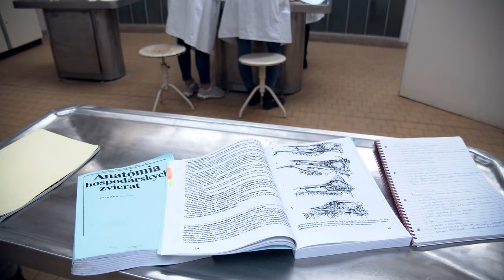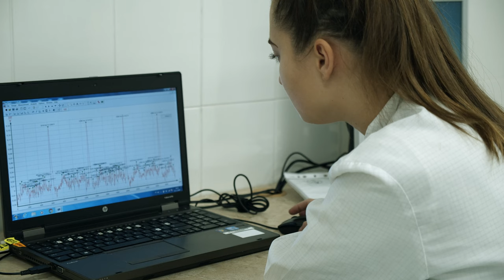The University of Veterinary Medicine and Pharmacy in Košice (promo video 2022)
The University of Veterinary Medicine and Pharmacy in Košice (UVMP in Košice), established as the Veterinary College in Košice, is the only institution providing undergraduate, graduate and postgraduate veterinary education and since 2006 also pharmaceutical education in the Slovak Republic.
UVMP in Košice is a one faculty university providing education in bachelor study programmes Cynology, Safety of Food and Feed, Animal Science, and Man-Animal Relationship and its Use in Canistherapy and Hippotherapy, DVM (Doctor of Veterinary Medicine) degree study programmes, which include General Veterinary Medicine and Food Hygiene, and master study programmes in Pharmacy and Market and Food Quality.
The mission of UVMP in Košice, as a part of the European Higher Education Area (EHEA) and common European Research Area (ERA), is to develop a harmonious personality, knowledge, wisdom, goodness and creativity in man and to contribute to development of education, science, culture and health for the welfare of the whole society and development of knowledge-based society. UVMP in Košice as a public higher education institution fulfils its mission within the system of higher education institutions in compliance with the Higher Education Act, particularly by providing the highest level professional education in the field of veterinary medicine, food hygiene and environmental protection and, first of all, produces graduates in the regulated profession who hold the degree Doctor of Veterinary Medicine, in accordance with the Directive 2005/36/EC of the European Parliament and of the Council of 7 September, 2005, and the Directive 2013/55/EU. UVMP in Košice is the only institution of its kind providing higher veterinary education in the Slovak Republic. The principal objective of UVMP in Košice is to provide pre-graduate and post-graduate higher veterinary education based on original scientific research in the field of veterinary sciences. Together with other higher education institutions in the Slovak Republic, UVMP in Košice plays an essential role in the concept of knowledge-based society towards meeting the goals of the Lisbon Strategy and the continuation of the Bologna Process.
UVMP has received an international evaluation and accreditation. The evaluation process of EAEVE (European Association of Establishments for Veterinary Education) has been successfully completed in 2016. After the visiting experts recommended that our university be ranked among the evaluated and accredited schools, a decision was taken at the ECOVE (European Committee of Veterinary Education) on 23 November 2016.